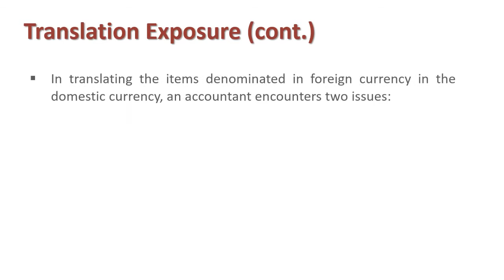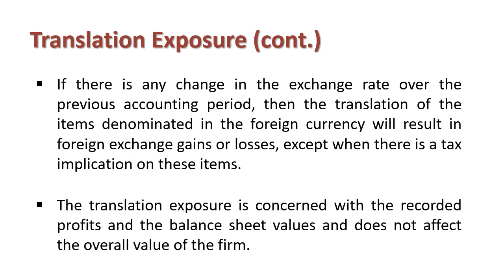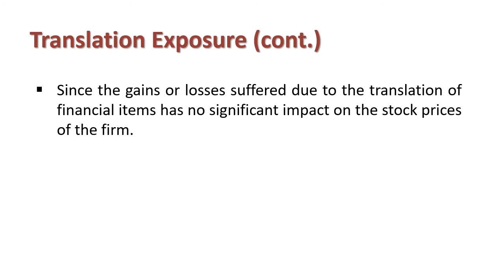Understanding Translation Exposure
Explain : Translation Exposure

The Translation Exposure or Accounting Exposure is the risk of loss suffered when stock, revenue, assets or liabilities denominated in foreign currency changes with the movement of the foreign exchange rates.

In other words, the translation exposure stems from the requirement of converting the subsidiary’s assets and liabilities (operating in another country) denominated in foreign currency in the home currency of the parent company, at the time of preparing the consolidated profit and loss statement and the balance sheet. Thus, any change in the foreign exchange rate will have a considerable impact on the financial statements.

In translating the items denominated in foreign currency in the domestic currency, an accountant encounters two issues:

1)Whether the financial statement items denominated in foreign currency are converted at the current exchange rate or at the rate which was prevailing at the time the transaction occurred (historical exchange rate)?

2)Whether the profit or loss that arises from the rate adjustments be taken into the current period profit and loss statement or be postponed?

If there is any change in the exchange rate over the previous accounting period, then the translation of the items denominated in the foreign currency will result in foreign exchange gains or losses, except when there is a tax implication on these items.

The translation exposure is concerned with the recorded profits and the balance sheet values and does not affect the overall value of the firm. Since the gains or losses suffered due to the translation of financial items has no significant impact on the stock prices of the firm. And the investors do believe that such risk can be diversified and hence does not demand any extra premium for it.